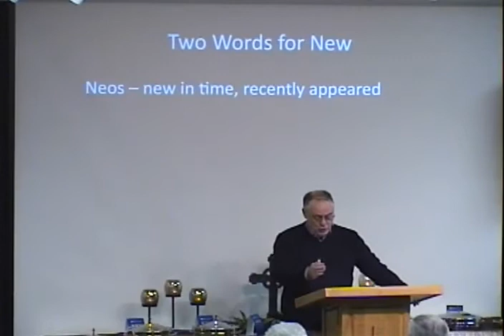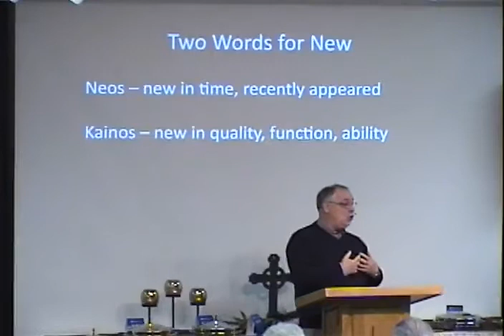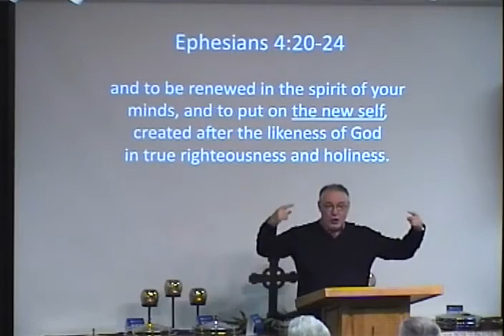All Things New - Bob Lepine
Redeemer Community Church Sunday Morning Worship Service